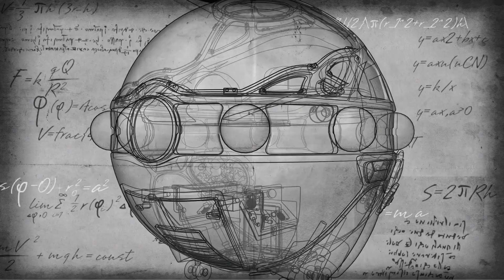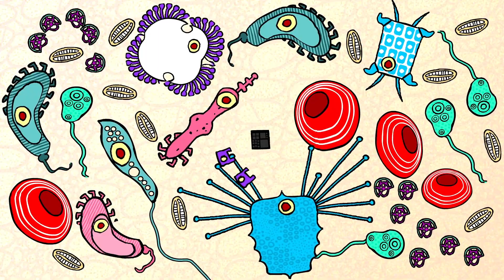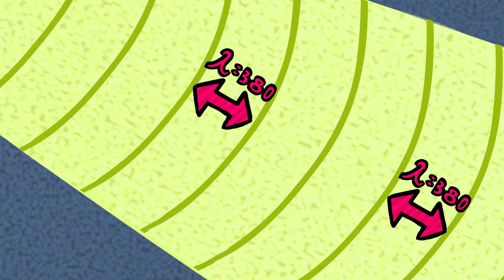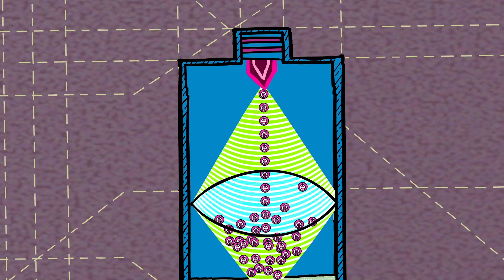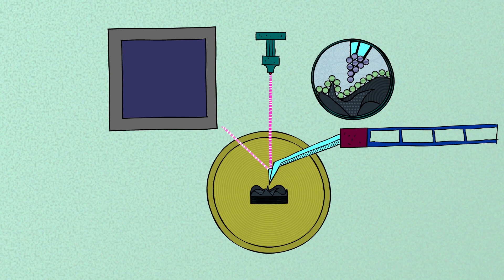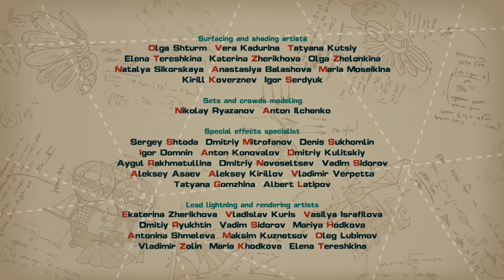The Trial - PinCode | Cartoon for Kids | Learn with KikoRiki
The Plutonians are threatening to destroy the earth! It's up to Dokko and the crew to find a way to stop them. Will they be able to solve this problem in time? In this episode, kids learn about microscopes, light waves, and nano objects.